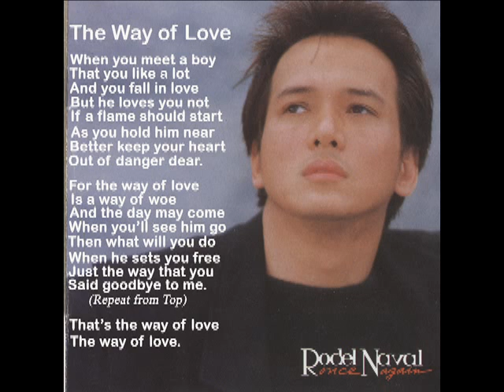The Way of Love by Rodel Naval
You may also COPY and PASTE the Link (URL address above) to post in your Facebook Timeline, Page or Group … this is the legitimate way.
Rodel’s songs are available at iTunes, Spotify, Deezer, Amazon, and other streaming media worldwide. Rodel’s book titled The Life of Rodel Naval – Restored Identity, 2-hour video in 2 DVDs titled the Miracle Concert, and CD titled Lumayo Ka Man (10 Tagalog songs and 8 English songs) may be purchased or contact us by email – .
© Believe Music (On behalf of Delia Naval Contreras)